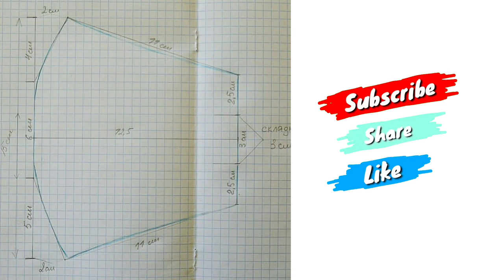Simple and easy way to make your face mask and cap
मिनटों में घर पर बाल टोपी और फेस मास्क बनाएं |DIY fabric face mask | mask making at Home

Dosto is video me mene face mask aur hair cap  banane ke vishay me batane ki koshish ki hai mujhe ummeed hai  ki aapko ye video pasand aayegi.

In this video, you'll learn:
1 - How To Cut Your Fabric
2 - How To Leave Space For A Mask Filter
3- How To Cut The Elastic
4 - How To Sew Your Fabric Face Mask
5 - Adding Pleats To Your Face Mask
6 - How To Place Pins In Your Fabric Face Mask
7- How To Sew Your Pleats
8-How to make face mask at home
9-how to make hair cap